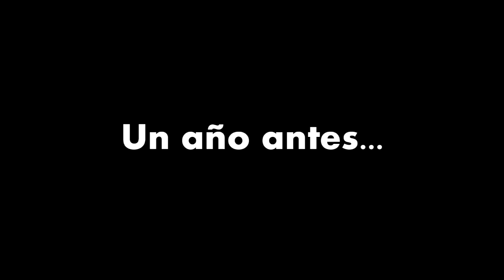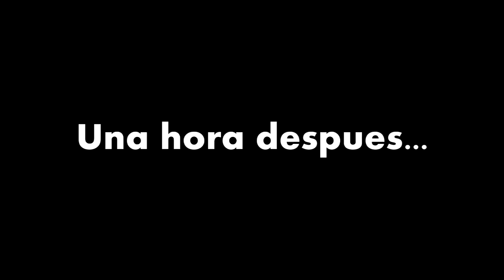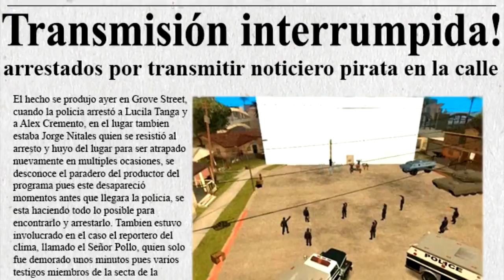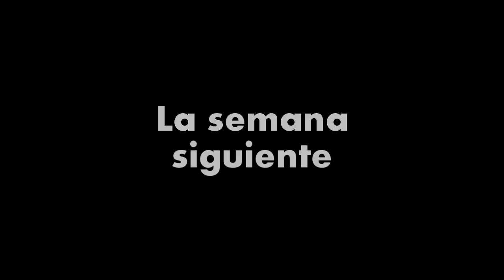GTA San Andreas Loquendo - CJ se vuelve productor de idols Episodio 1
Buenas, por fin después de 1 mes de retraso, y casi 3 años sin loquendos, volví con un vídeo de GTA San Andreas, esta es una serie con varios capítulos en mente, así que no olviden suscribirse y tocar la campanita para estar al tanto de mis vídeos.